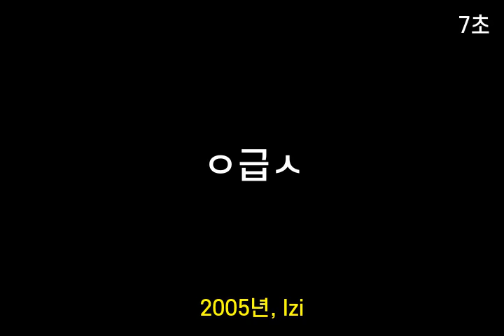인기가요 초성퀴즈 #94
1. ㅅ람ㄴㅅ
 2. 바ㄹㅇㅇㄴ
 3. ㅅㄹㅎ자
 4. ㅇ급ㅅ
 5. 새ㄷㅊㄹ